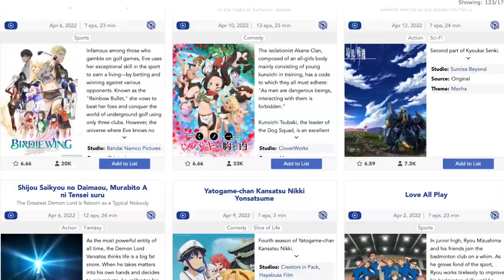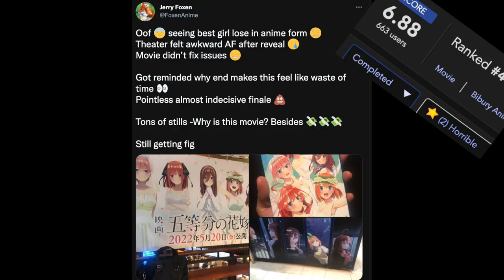HOTTEST Trash Spring Anime 2022 In a NUTSHELL 🔥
Jerry Foxen roasts the worst anime in spring 2022! Which new anime is 💩
What is the baddest anime this season? Is it Shield Hero Season 2? Some anime really go into the dumpster level of awfulness. Here's Trash Spring Anime 2022 in a Nutshell

Follow Foxen Anime!